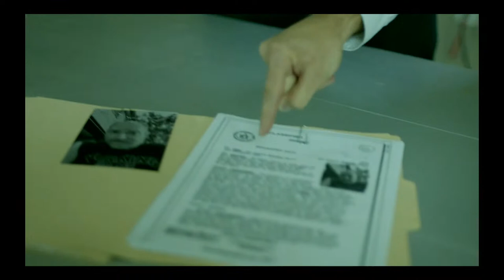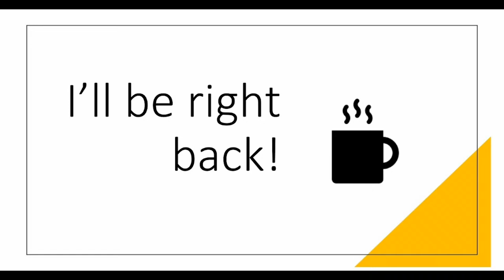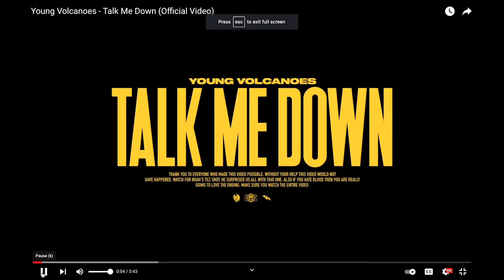Monday Morning Mix Reviews | April 18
NO MORE SUBMISSIONS
It's very important that you INCLUDE A LINK TO YOUR SONG in your submission. NO REALLY! I can't play it if you don't include a link in your submission. NOT through the youtube chat, but through the submission page. ONE MORE TIME... INCLUDE A LINK ON THE SUBMISSION PAGE! If you're sending a file, include your BAND NAME in the file name... NOT just the title. It will NOT be played!

If I missed your track, send me an email via the contact "about page" business inquiries with a link to your song & your donation amount & I'll be sure to check it out on the next episode!